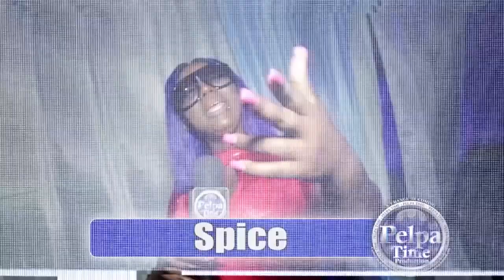SHANE O come out and show support on Theron video SHOOT music video OUT NOW/ Smikethedon PelpaTimeTV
Entertainment & NEWS
HOW TO

YouTube autocomplete ...
Keywordtool.io. ...
SEOChat ...